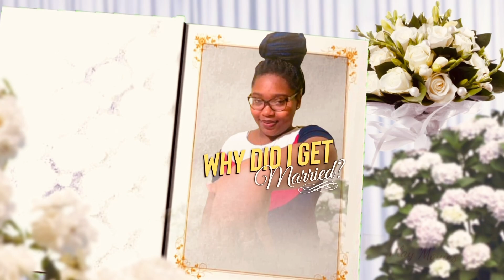Tyler Perry’s DVD Menu Be Like…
Why Did I Get Married The Play DVD Menu

The original women in the cover for Tyler Perry was @cherylpepsii playing the character Shelia